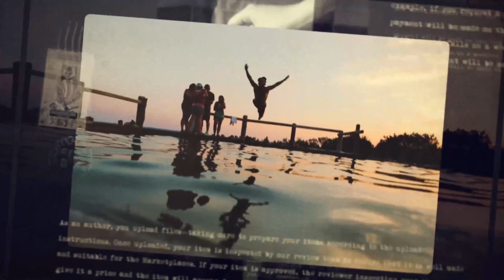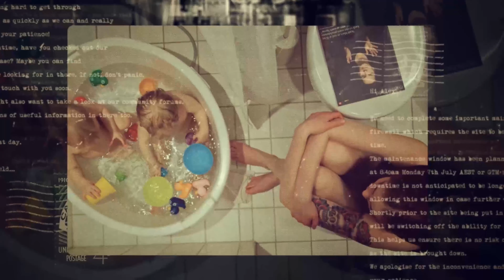Vintage Memories | After Effects Project Files - Videohive template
Hey guys, here is a stylish and vintage opener project. It is a cool way to show your photos or videos. Present your latest travel adventure or vacation, wedding, engagement, newborn pictures, family & friends memories and many more. FOUR VERSIONS WITH DIFFERENT DURATION. SHORT version — 1:06 (14 placeholders) MEDIUM version — 2:02 (28 placeholders) LONG version — 2:58 (42 placeholders) EXTRA LONG version — 3:53 (56 placeholders) Project features: Full HD resolution (1920×1080) Easy to edit No plugins required PDF tutorial included After Effects CS5 and above Music not included Soundtrack hughmitchell-Into the Light

 Last Update 30 July 14 Created 30 July 14 After Effects Version CC, CS6, CS5.5, CS5 Files Included After Effects Project Files Resolution 1920x1080 File Size 10mb Tags anniversary, birthdays, family, friends, grunge, loss, memories, photo album, photo gallery, photographer, portfolio, retro, slideshow, video display, wedding-day